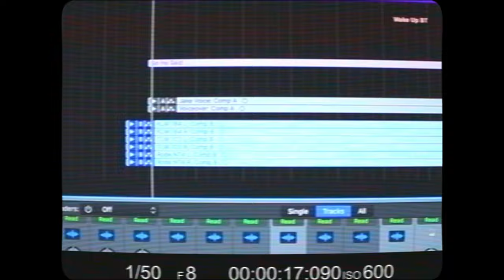Fall and Ascend (Official Music Video)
Here is the third single from my upcoming debut album "Prove Me Wrong"! Here you can hear the heavier side of my music and much more rock in it ;)

Apart from the fact that you can finally see the band playing, you also get a look on the behind the scenes shots from recording the album. The lyrics are about how each of us is a writer of their own story so you get to see a bit of mine in this video.

A huge thank you to everyone involved in creative process:

Production Manager/AD: Julia Pentz
Director of Photography: Dawid Zegarowicz
Camera Operator: Isaac Broom
Sparky: Kyra Mumford
Editor: Taylor Caddick
Colour Grader: Dawid Zegarowicz

Music and lyrics by Bartek Kosiński
Vocals, Bass and Keys: Bartek Kosiński
Electric Guitar: Filip Przybyła
Drums: Jake Aubrey

Special thanks to the UCA Students' Union